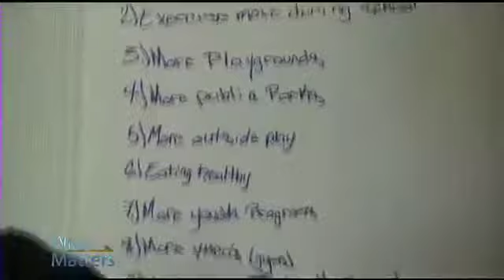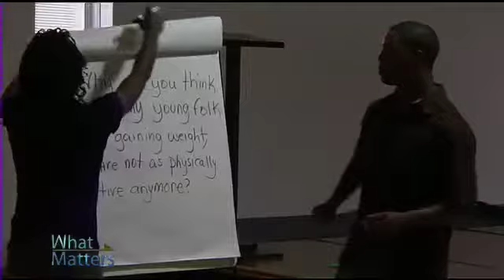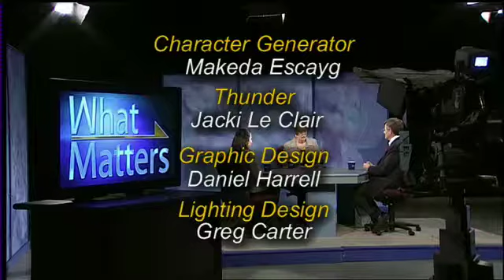What Matters - Childhood Obesity: A Growing Epidemic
For the first time in history, children may not live as long as their parents.  The culprit is food.  One in three of our children are seriously overweight and now there is a full court press to figure out what to do about it.  We'll examine new initiatives aimed at combating the growing problem of childhood obesity in Virginia. Joining host Cathy Lewis for the discussion, Kate Eggleston, policy analyst with the Virginia Interfaith Center and Dr. Donald Lewis from EVMS and the Children's Hospital of the King's Daughters in Norfolk.